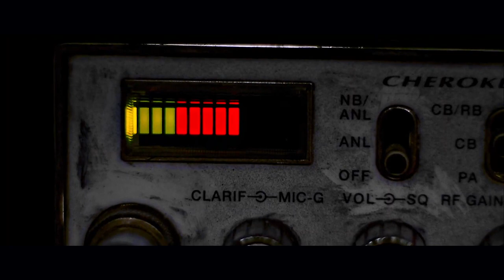2000s Capsule - A Decade In Film (2000s Movie Tribute)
A tribute to 2000s films